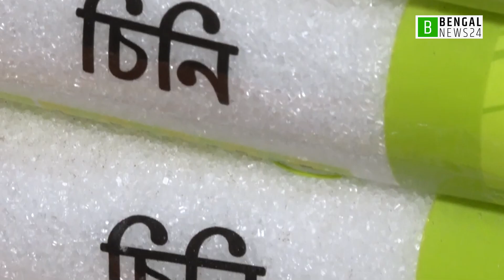চিনি অথবা লবণ কোনটি শরীরের জন্য বেশি ক্ষতিকর | Bengal News24